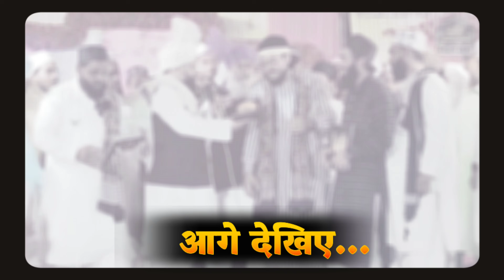मुशायरे में जीता एक नंबर का अवॉर्ड - mohammad ali faizi new naat - nadeem raza faizi new naat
Social media links 👇 👇

Instagram id